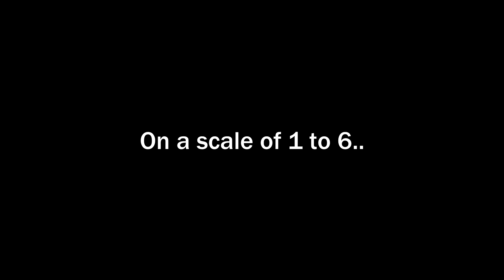On a scale of 1 to 6, he's 6Odd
Some old clips, some more recent clips.